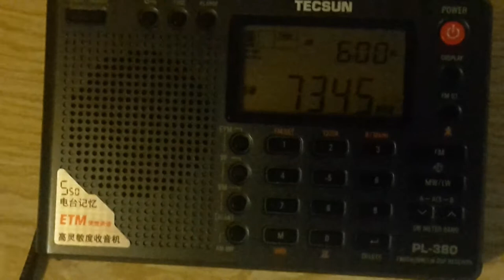Radio china international -Italiano-In onde lunghe